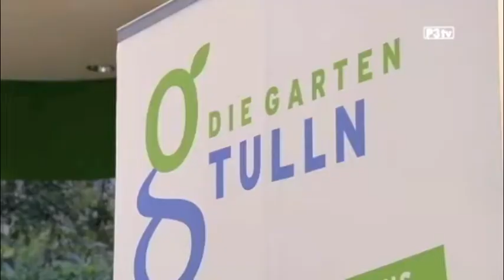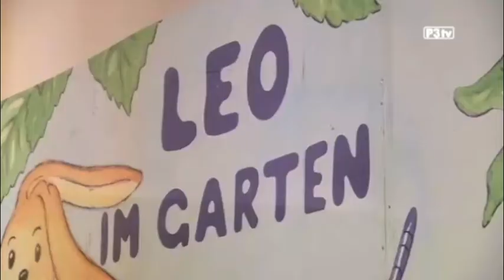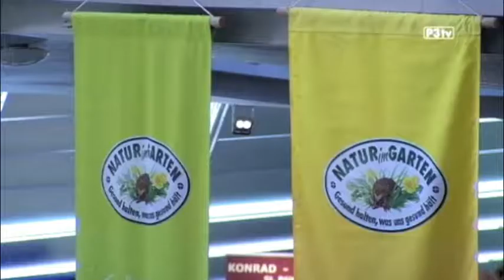Natur im Garten vor Ort erleben:Frühlingserwachen 2012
Frühlingserwachen im Landesmuseum St.Pölten